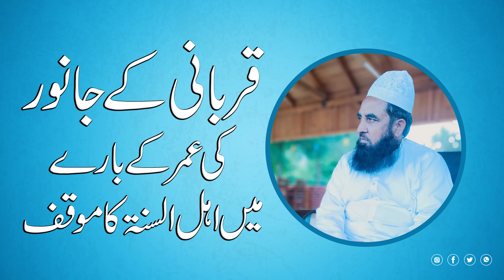Qurbani Ky Janver Ki Age Ky Bary Me Ahlu Sunnah Ka Moqaf - قربانی کے جانور کی عمر اور اہل السنت